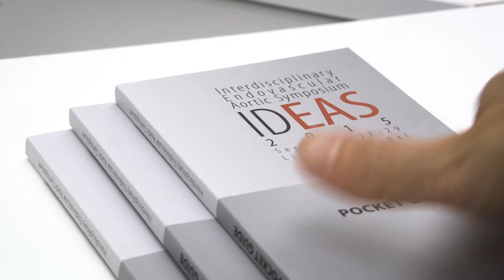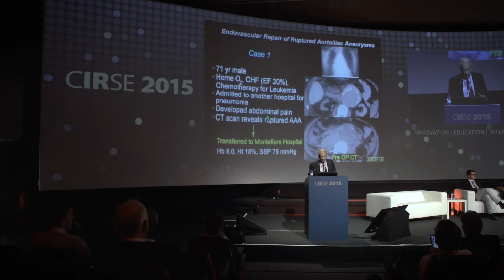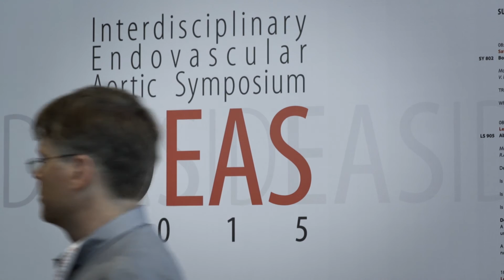Introducing IDEAS: The new endovascular aortic symposium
During CIRSE 2015 in Lisbon, a parallel symposium dedicated to endovascular aortic treatment was held for the first time. This symposium welcomed a multidisciplinary faculty and audience, and those attending CIRSE 2015 benefitted from unrestricted access.

Key faculty members Frank Veith, Jim Reekers, Eric Verhoeven and Mike Dake explain why the time is right for truly interdisciplinary aortic education and exchange.